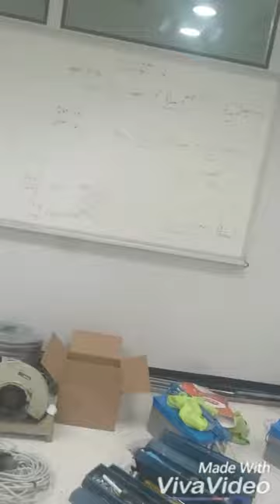Recall training cackatoo